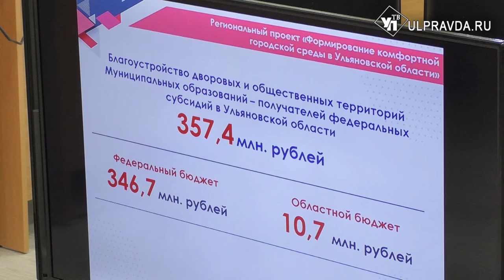«Заиграют новыми красками». Какие дворы и парки Ульяновской области станут уютнее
Ульяновцы могут сами делать комфортнее свою жизнь. Например, участвовать в формирование проектов  по благоустройству по примеру сквера «Строителей».